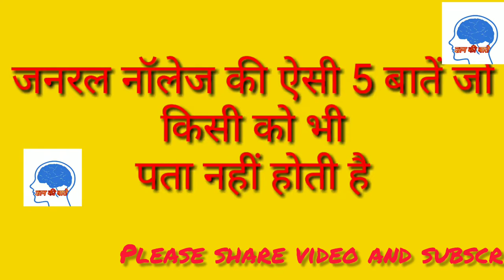सामान्य ज्ञान की 6 ऐसी बातें जो किसी ने नहीं बताई होगी। Gyan ki Baatein